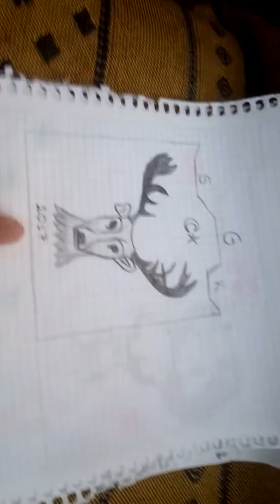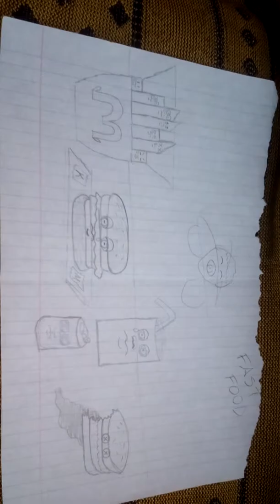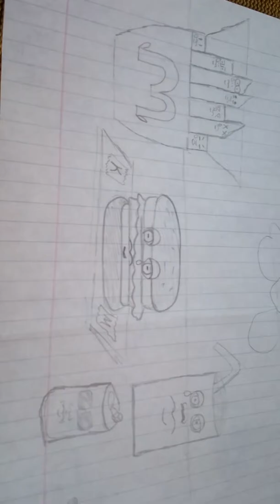ÇİZİMLERİM VE KARİKATÜRLER